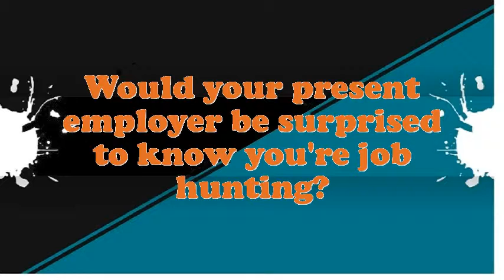Associate Systems Programmer interview questions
Interview Questions for Associate Systems Programmer.What strategic plan did you have as an Associate Systems Programmer?What pertinent Associate Systems Programmer skills do you possess?What was the critical condition you have experience as an Associate Systems Programmer?What achievements have you gained working as an expertise Associate Systems Programmer?Give me an example of a stressful condition for Associate Systems Programmer?